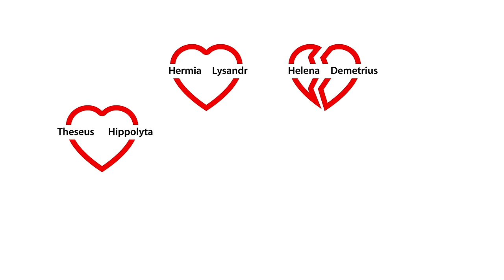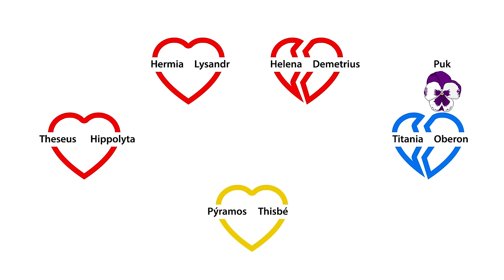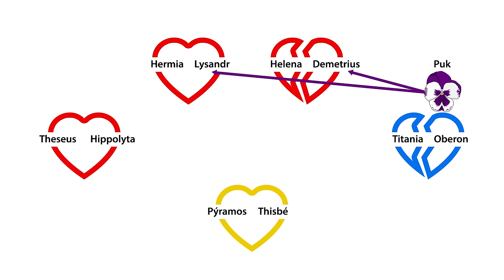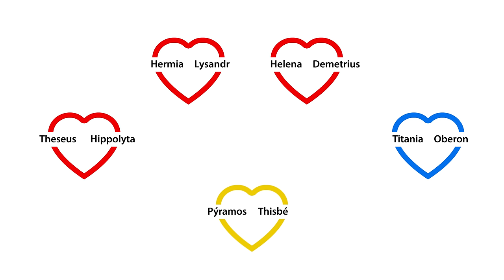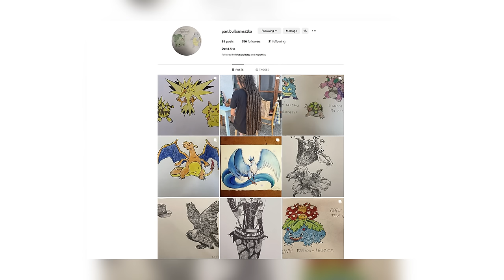EP229 william shakespeare - sen noci svatojánské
Čau! Dneska se podíváme na Shakespearovu komedii Sen noci svatojánské.